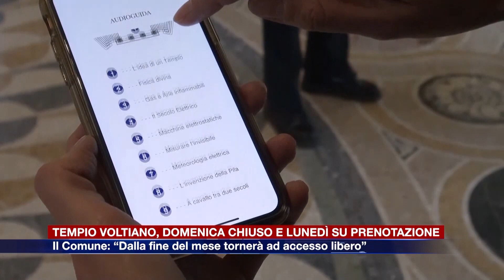Etg - Tempio Voltiano solo con prenotazione